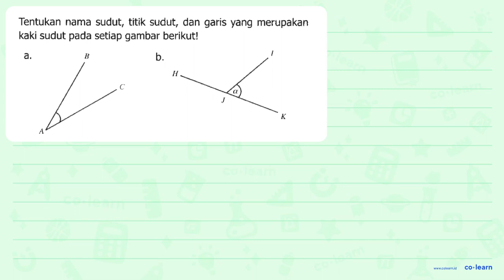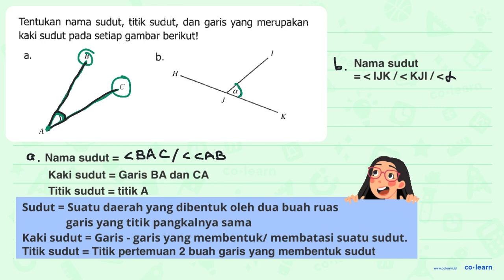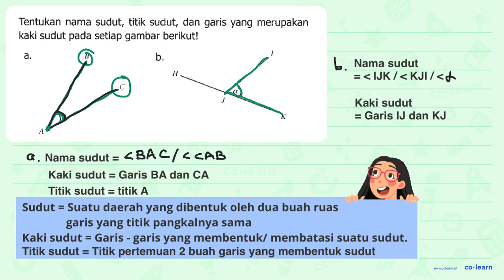Tentukan nama sudut, titik sudut, dan garis yang merupakan kaki sudut pada setiap gambar berikut!...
Tentukan nama sudut, titik sudut, dan garis yang merupakan kaki sudut pada setiap gambar berikut! a, B b H

00:00 : Bedah Soal
01:00 : Konsep, rumus dan pengertian Pengukuran Sudut (menggunakan Busur Derajat)
01:18 : Langkah penyelesaian soal
01:10 : Jawaban akhir
01:40 : Penutup